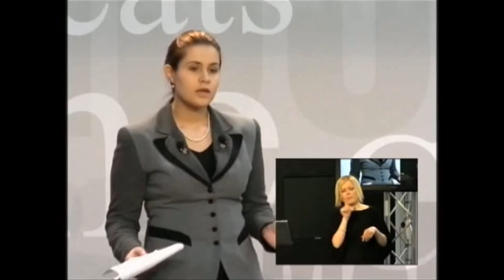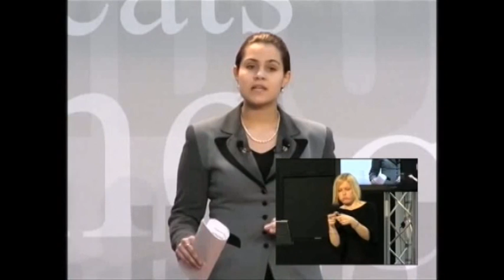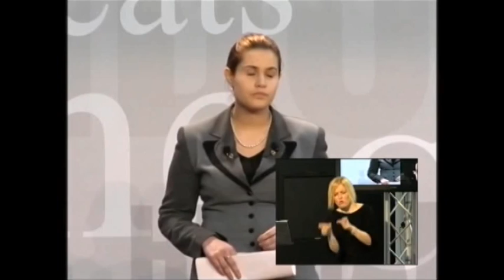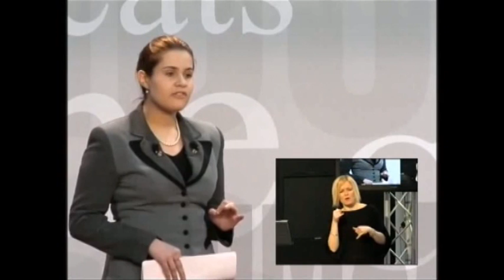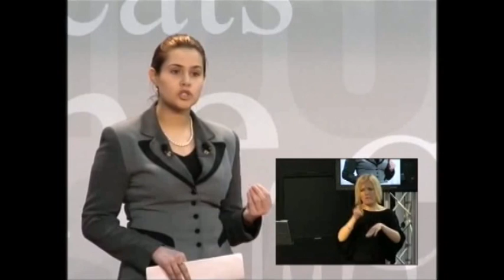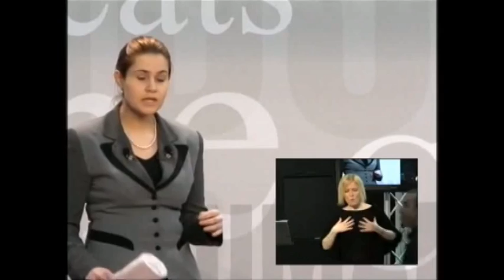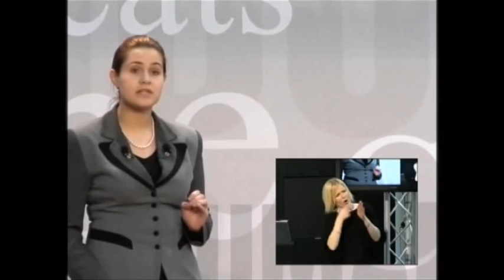Silences assassins - Concours de plaidoiries des Lycéens 2012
Bettina Bohnec
Lycée Duhamel du Monceau - Pithivers (45)
Concours de plaidoiries des Lycéens 2012 au Mémorial de Caen

AVERTISSEMENT
Le Mémorial de Caen n'entend donner aucune approbation, ni improbation aux opinions émises par les candidats ; ces opinions doivent être considérées comme propres à leurs auteurs.